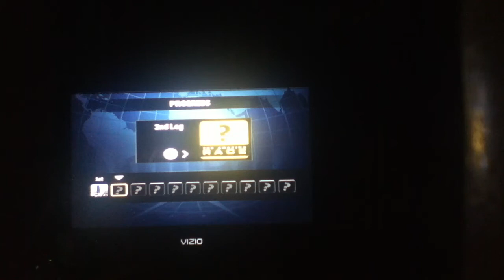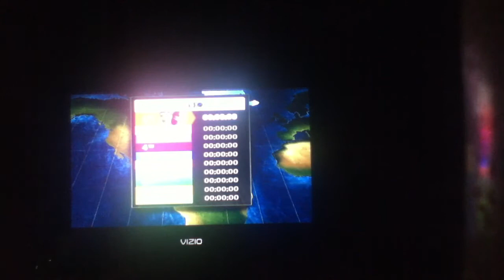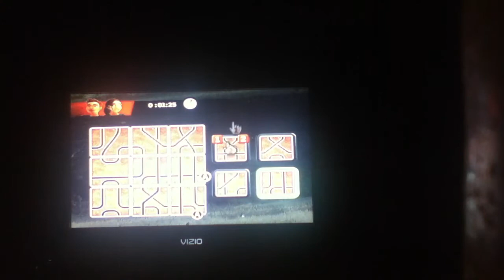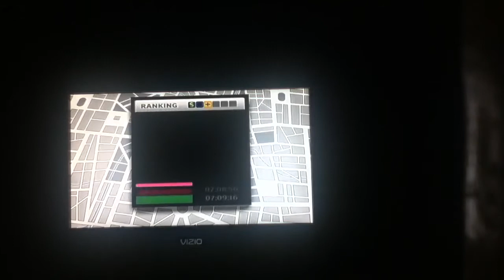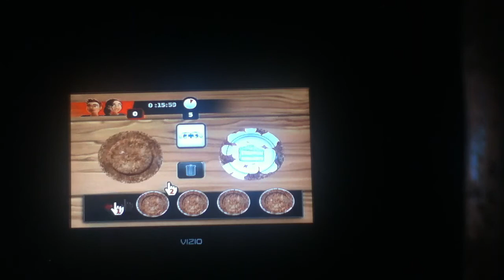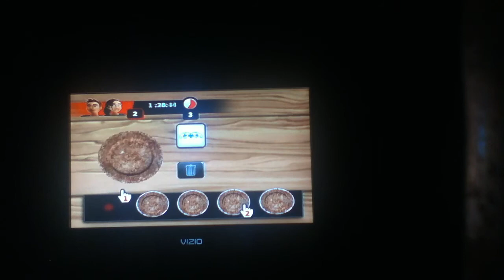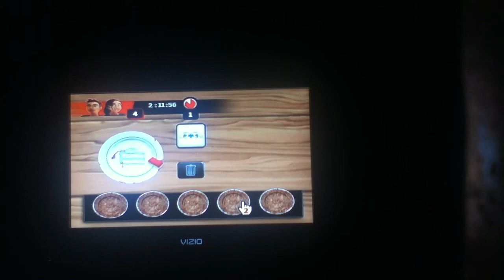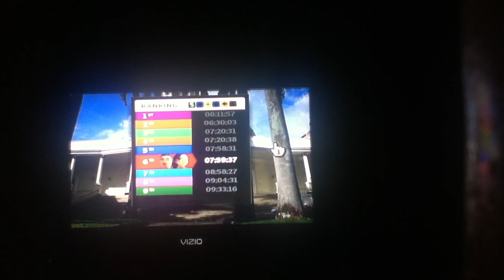The Amazing Race Wii Game Leg 2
This is the 2nd leg of the amazing race. If you can't hear the sound, then I will turn the sound up.